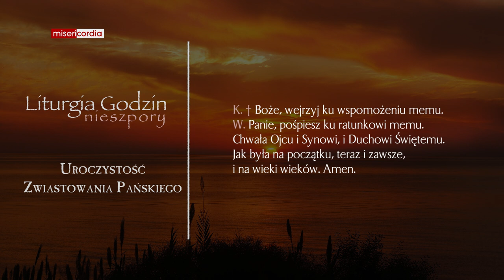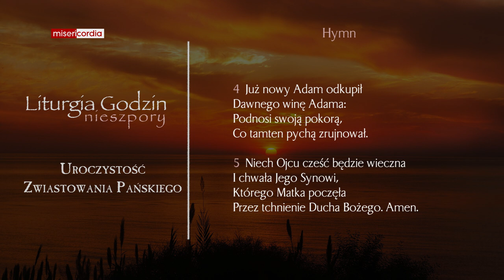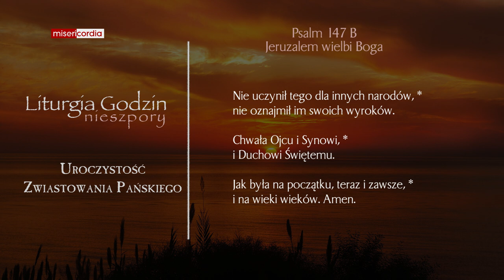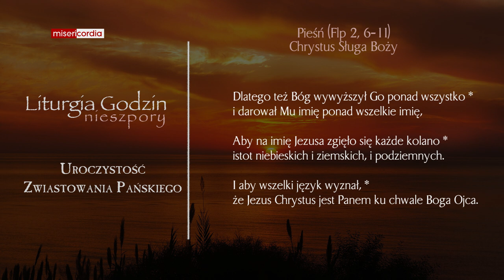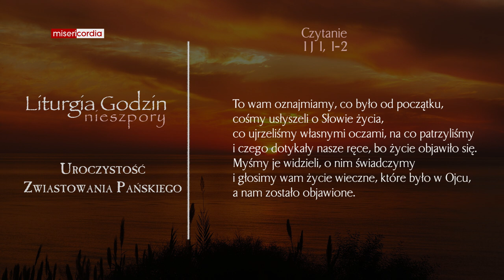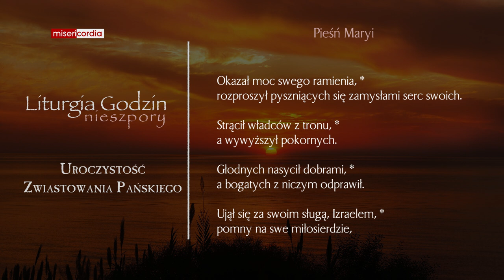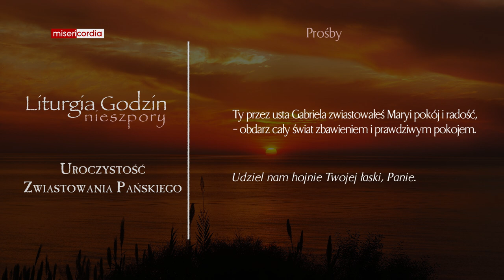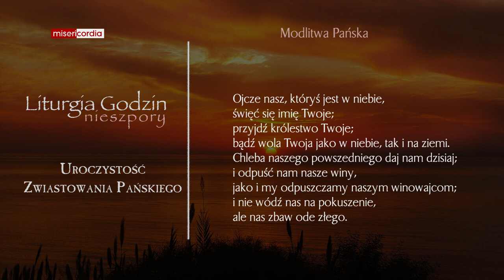Liturgia Godzin | I Nieszpory | Uroczystość Zwiastowania Pańskiego